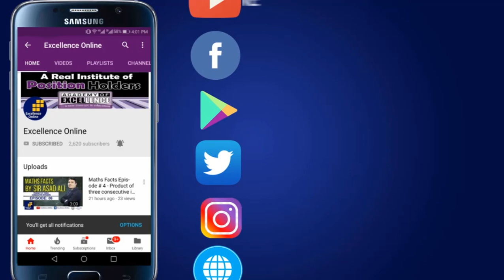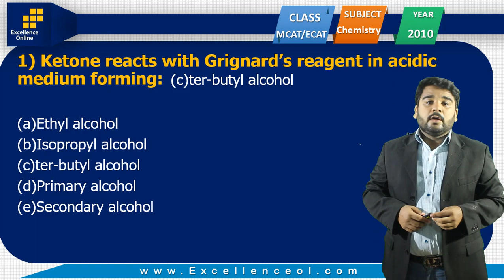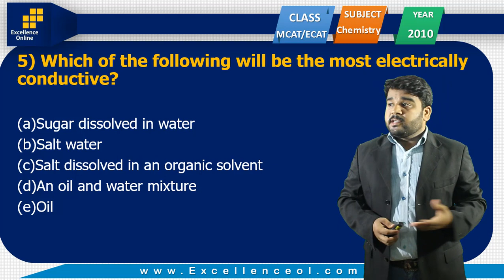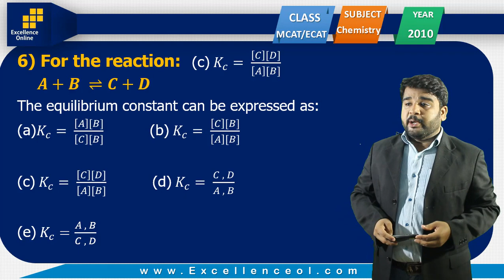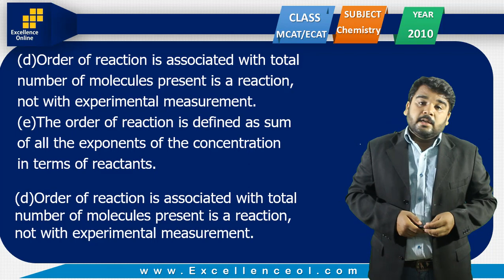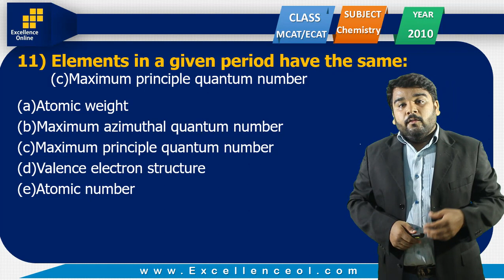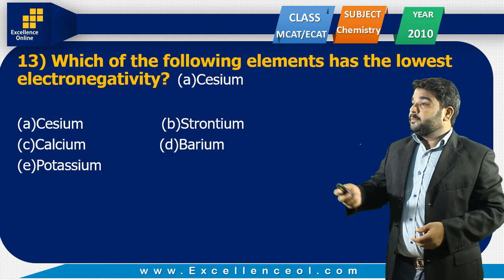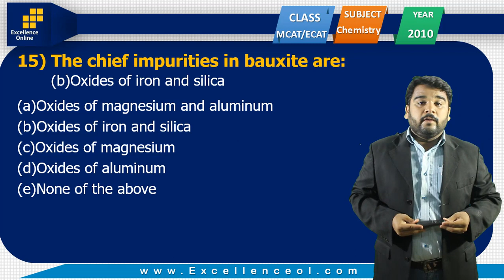Online Aptitude Classes - MCAT/ECAT Past Paper Solution - Lecture #07 - Excellence Online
MCAT/ECAT Past Paper Solution By Dr. Saquib Qureshi Lecture #7

For more Educational videos and updates Subscriber to our channel now.
Excellence Online YouTube Channel.